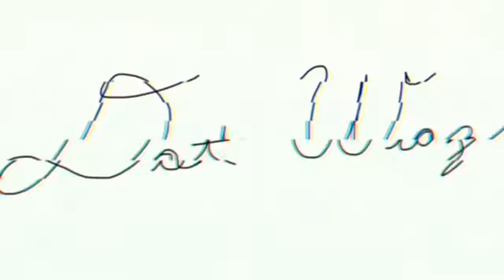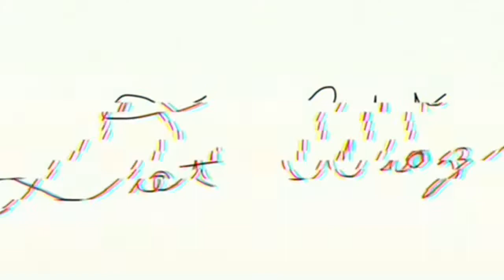DDG - Whiskey Freestyle (Fast)